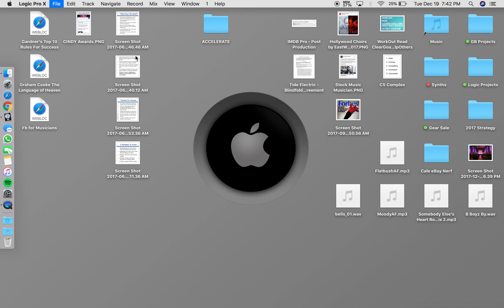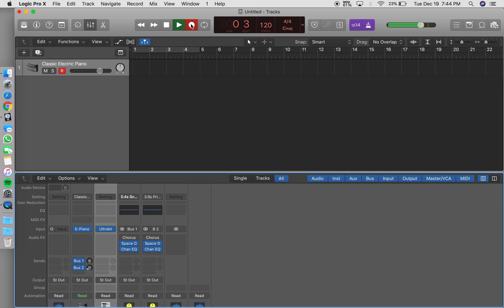How to change your metronome or click sound to a cowbell in Logic Pro X